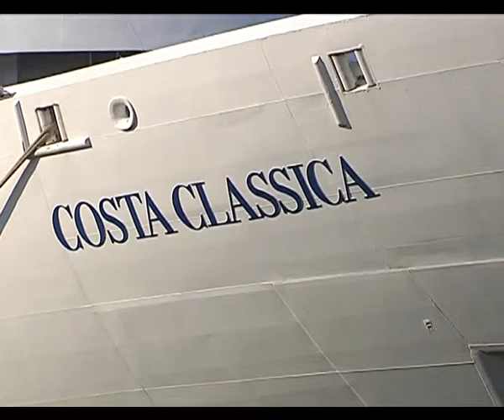02/10/2015 - GRANDI NAVI, BARETTA: RESTANO A VENEZIA, NON DECIDE FRANCESCHINI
IL NOTIZIARIO (venerdì 2 ottobre 2015) - Non decide il ministro Franceschini, al massimo Delrio. Ma comunque il Governo. Le grandi navi restano a Venezia e non vanno a Trieste. Così il sottosegretario Pierpaolo Baretta in diretta a Ring intervistato da Ferdinando Avarino